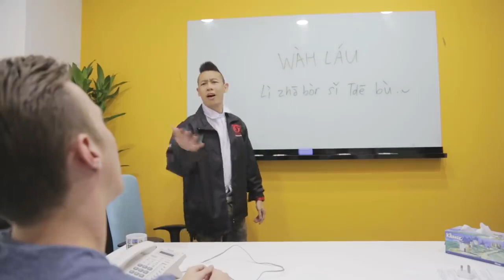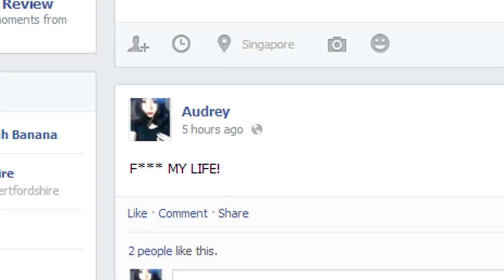14 New Year Resolutions|Song|Film|Movie|Video|Music|Funny|Lyrics|Dance|Trailer|Love|Tiktok|English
14 New Year Resolutions|Song|Film|Movie|Video|Music|Funny|Lyrics|Dance|Trailer|Love|Tiktok|English|DJ|Cartoon